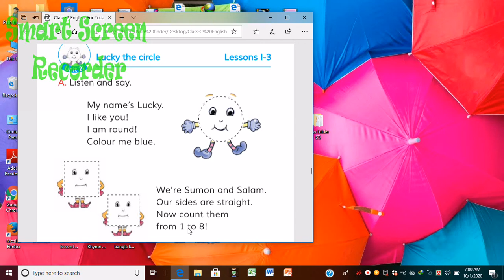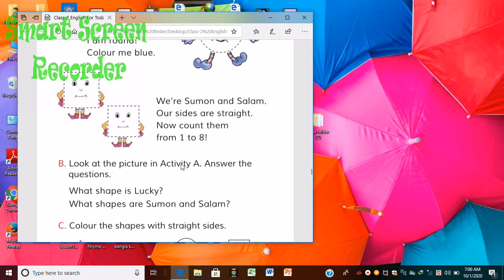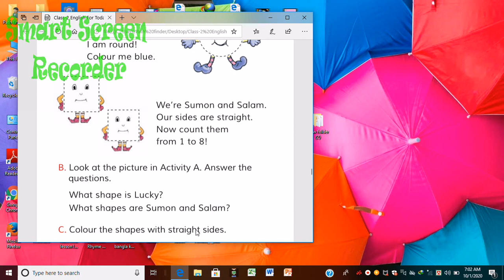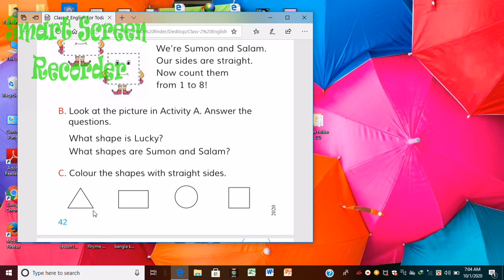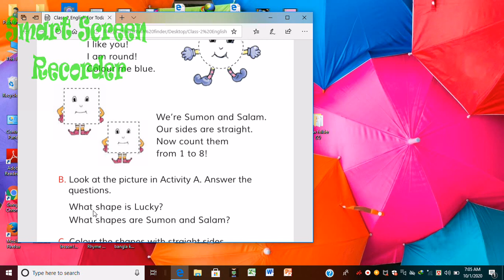class two unit 21 Lucky the circle